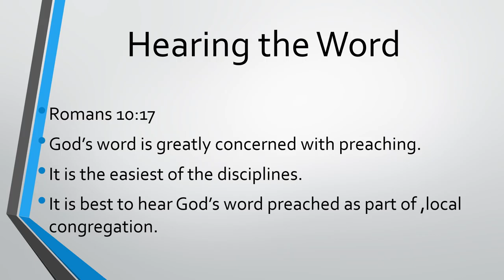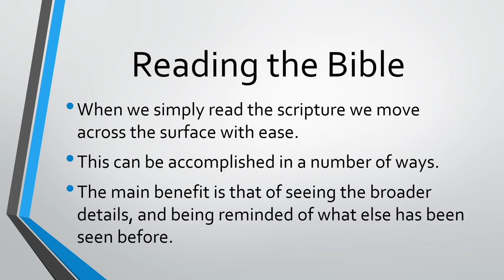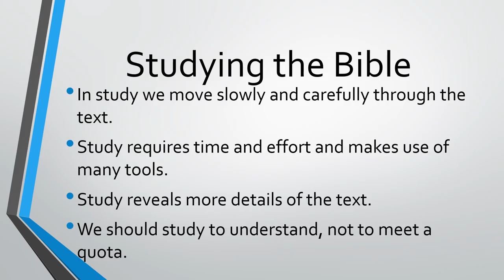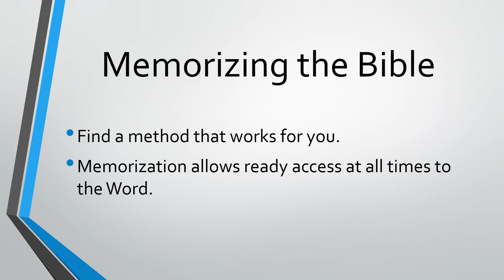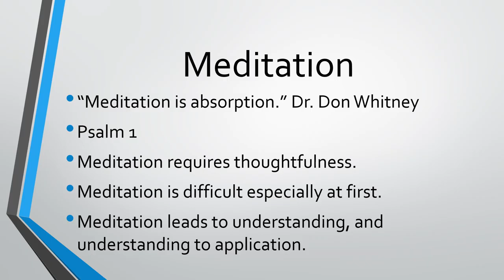Disciplines of the Word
We start our introductory survey of spiritual disciplines with those centered on the Word of God itself. The Bible will inform all our devotional practices, and so is the proper starting place for forming devotional habits.